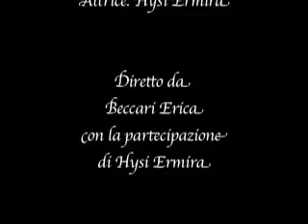Ad Ermira...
Esercitazione di montaggio di Erica Beccari. IVE Itsos A. Steiner, Milano. Febbraio 2007